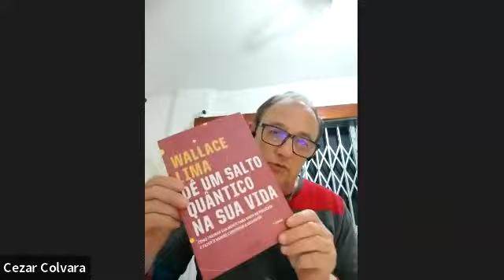[AULA EXPERIMENTAL] Como Reprogramar sua Saúde, Prosperidade e Felicidade | Wallace Lima & Evelline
Na Aula Experimental de ontem, nós mostramos porque estamos CONDICIONADOS a usar a Mente Analítica para ficar simulando pensamentos, sentimentos e emoções, que praticamente se repetem todos os dias.

Os Pensamentos, sentimentos e emoções predominantes, infelizmente, são PROGRAMAS DE SOBREVIVÊNCIA, associados às experiências NEGATIVAS do passado, o que faz com que a maioria das pessoas passem grande parte das suas vidas ativando os programas de MEDO, CULPA, RESSENTIMENTO, VITIMIZAÇÃO, entre outros, fazendo com que desencadeie no corpo inúmeras doenças, como
ANSIEDADE, DEPRESSÃO, PÂNICO, DIABETES, CÂNCER, entre outras.

Nessa Aula Experimental eu mostrei o Caminho que usei para me Reprogramar e que me levou hoje a está com uma idade metabólica 11 ANOS MAIS JOVEM que a minha idade biológica.

Assista ao REPLAY no link abaixo e saiba como acessei, junto com a minha esposa Evelline Carvalho, ao poderoso TREINAMENTO DE REPROGRAMAÇÃO QUÂNTICA CELULAR (RQC), que possibilita uma Reprogramação profunda, ao nível dos TELÔMEROS, no interior das Células, impactando diretamente a sua SAÚDE, PROSPERIDADE E FELICIDADE.

Você verá como é possível se libertar dos velhos PROGRAMAS de medo, culpa, baixa autoestima, escassez e infelicidade, a partir de uma REPROGRAMAÇÃO que te leva a Níveis de Consciência mais elevados.
Se você ainda não conhece a REPROGRAMAÇÃO QUÂNTICA CELULAR (RQC), comece pelo RQC Nível 1 para se autoatender e atender outras pessoas individualmente, presencial ou à distância.

Clique no Link abaixo e garanta sua vaga e bônus exclusivos no Treinamento RQC Nível 1, On-line👇

Temos também o RQC Presencial que acontecerá em São Paulo no dia 26/11/2023, garanta a sua vaga no link abaixo 👇🏽

E, se você já fez o RQC Nível 1, está na hora de fazer o RQC Nível 2 e começar a atender coletivamente, EM EGRÉGORA. Clique no link abaixo e garanta sua vaga no RQC Nível 2 👇

⬇️Conheça a nossa LOJINHA QUÂNTICA, com nossos 10 Livros, CDs, DVDs e as Belas e Curativas Orgonites da RQC Nível 1 e 2 no link a seguir: